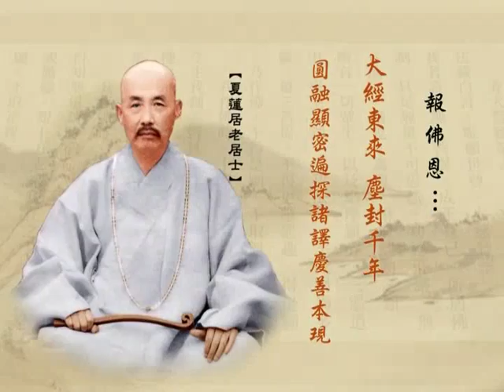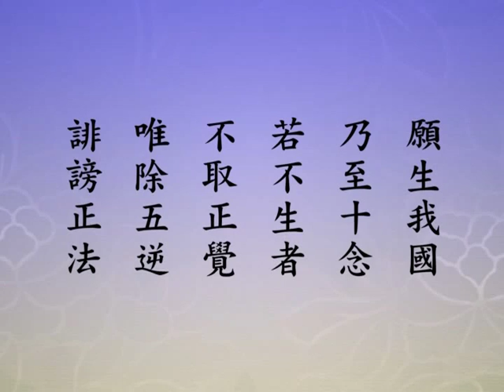净土大经解演义 06 - 210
主讲人: 净空法师主讲
时间:  2010 年 4 月 5 月 启讲
地点:  香港佛陀教育协会, 澳洲净宗学院, 马来西亚华严讲堂